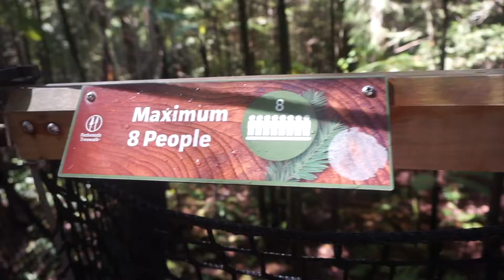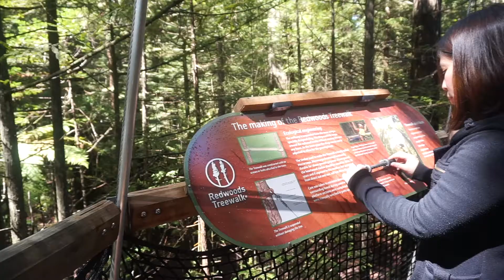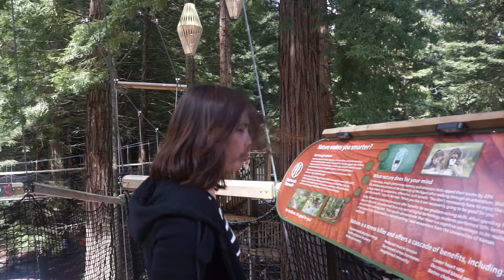ROTORUA REDWOODS TREE WALK VLOG #11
One of Rotorua's attractions is the Redwoods Treewalk. For $25 you can walk trough a half kilometre suspension bridge 12metres above the ground, where you can have a bird's eye perspective of the redwoods forest.